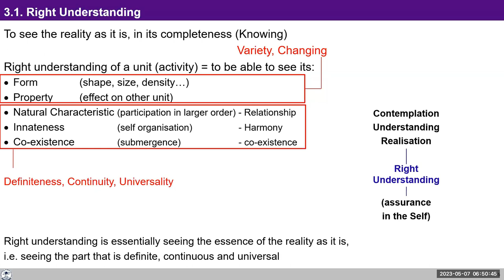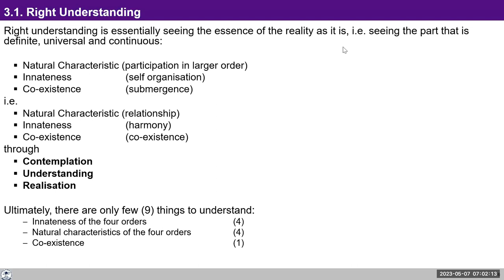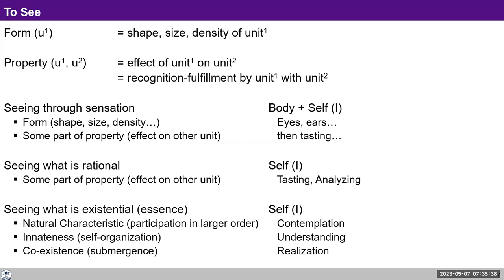D39 UHV III Batch 7 Right Understanding 2023 05 07 Hindi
Chapters
00:00 ०:०० 3.1: Right Understanding ; Reflections
05:00 ०५:०७ : गुण , प्रभाव और भागीदारी ;
22:22 ११:२१ एक चैतन्य इकाई का दूसरी चैतन्य इकाई पर प्रभाव ;
16:30 १८:३० Content: ज्ञान का अर्थ ; Reflections
18:25 २१:३५ मानवी शरीर का Bio -order एवं material -order का हिस्सा होना;
23:03 २३:०३ कीट पतंगों का प्राण अवस्था की इकाई होना;
26:42 २४:५८ प्राण अवस्था;
28:43 २६:४३ Content: ज्ञान के मुद्दें और देखने की प्रक्रिया Reflections :
30:25 ४०:२५ ज्ञान प्राप्त होने के बाद स्वभाव एवं निर्वाह में एकरुपता और प्रभाव;
33:40 ४३:४० self को चैतन्य इकाई के रूप में देखना;
36:00 ४८:०० धर्म;
39:00 ४९:०० गुण और स्वभाव;
52:24 ५२:२५ मानने से जानने में संक्रमण की प्रक्रीया और भाव;
53:05 ५४:०५ स्वभाव, विकास एवं गुण का परस्परता पर प्रभाव;
58:55 ५६:५५ स्वभाव एवं परस्परता में प्रभाव की निश्चितता;
01:00:55 १:००:४८ सभी self निरंतर हैं

For Self-reflection:

1. Observe your imagination, particularly the feeling. See if the feeling you have is naturally acceptable to you and if you are comfortable or uncomfortable with this feeling. Try to do this every moment throughout the day.
2.  Also reflect on how certain things in all human beings are different from one another and how certain things are similar in all human beings. Reflect on these regarding the Self and the body separately.
3.There was also discussion over the five dimensions of a unit: form, property, natural characteristic, innateness and co-existence. The form and property has variety and is changing while natural characteristic, innateness and co-existence is definite, continuous and universal.
4.There was discussion regarding the difference between property and natural characteristic. Property is the effect of one unit on another unit and varies from time to time, unit to unit, while natural characteristic is the participation in the larger order, and definite for a given order in nature. Natural characteristic is the relationship, the essence.
5.As an assignment for self-reflection, one needs to observe and analyze the difference between property and natural characteristic for different units today.